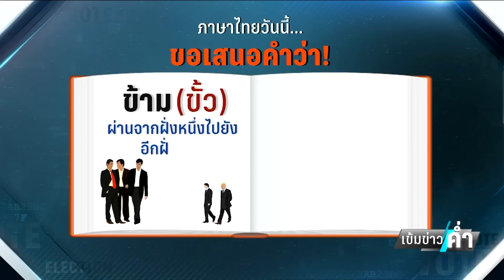เช็กสายสัมพันธ์! เพื่อไทย-พปชร.-รทสช.| เข้มข่าวค่ำ | 9 ส.ค. 66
โอกาสที่ 3 พรรค พลังประชารัฐ รวมไทยสร้างชาติ และ ประชาธิปัตย์ พรรคไหน มีสิทธิ์ ย้ายขั้วไปร่วมรัฐบาลได้มากกว่ากัน   ต้องบอกว่า จริงๆ สัมพันธ์ ขอ พรรค 2 ลุง กับ เพื่อไทย ไม่ได้ห่างไกลกันเลย ออกจะแน่นแฟ้นกันด้วย เพราะ มีกาวใจ ที่ย้ายพรรคไปมาหลายคน